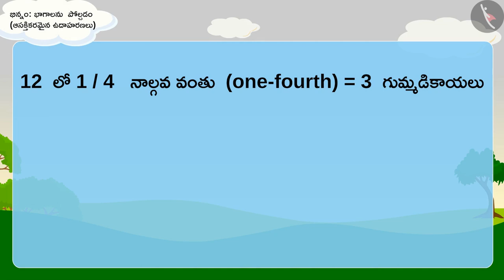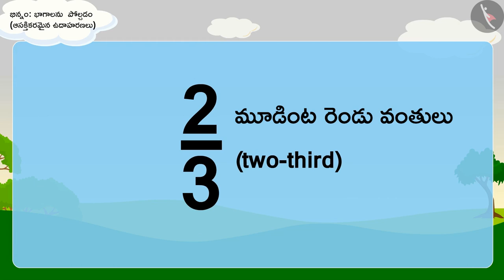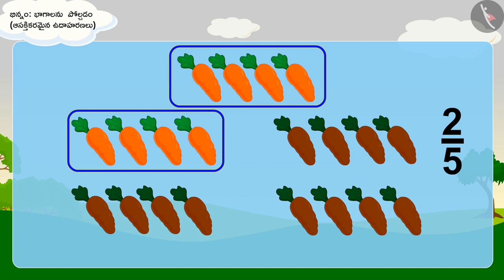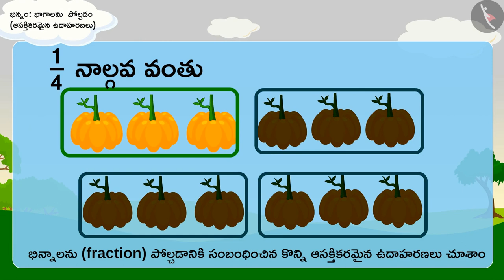భిన్నాలు: భాగాలను పోల్చడం : భాగం 2 | Part 2/3 | Comparison of fractions: Part 2 | Telugu | Class 5